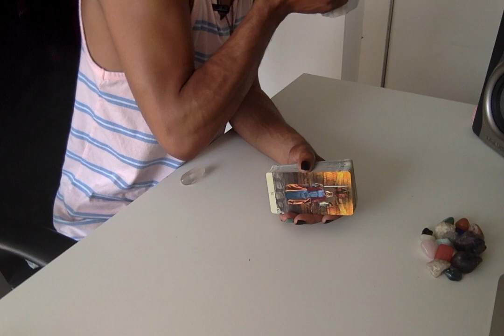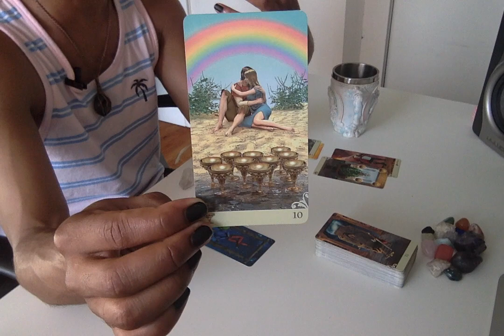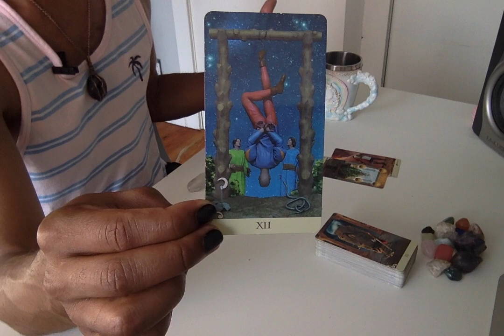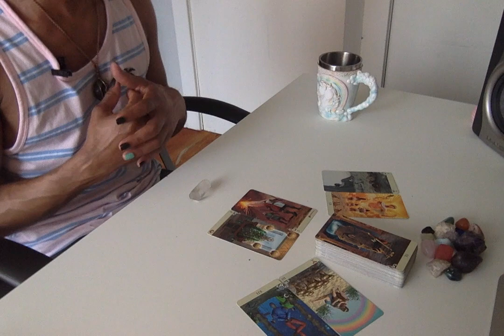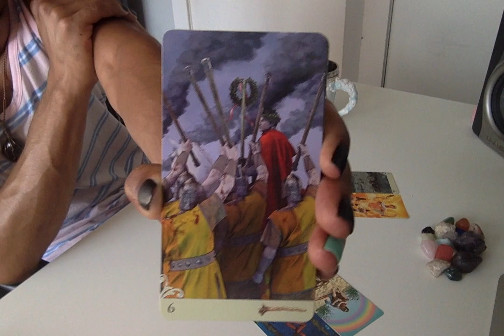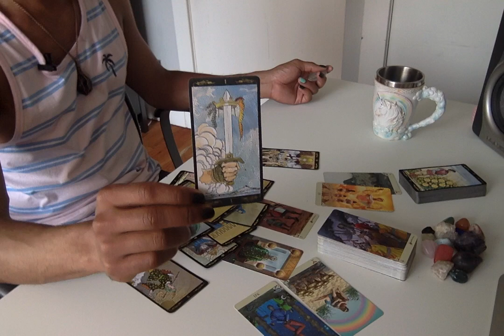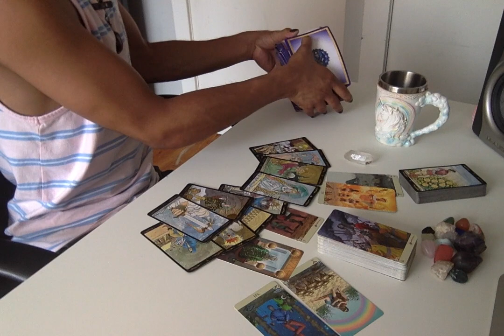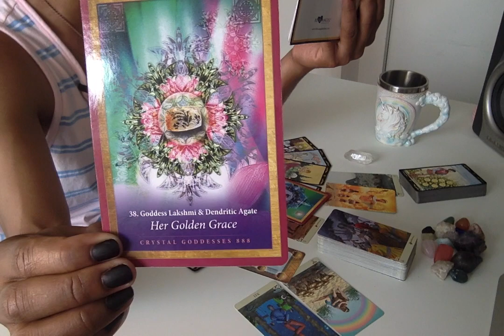Morning Coffee - * Redemption!! * - 7/11/19 Daily Reading